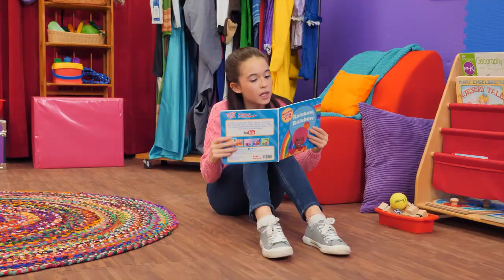The Little Red Hen + More | MGC Funhouse